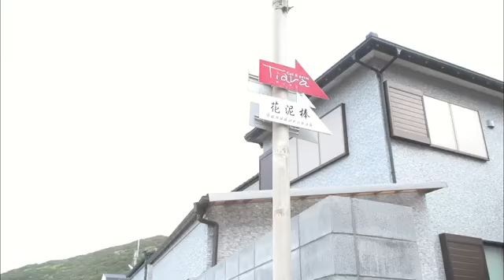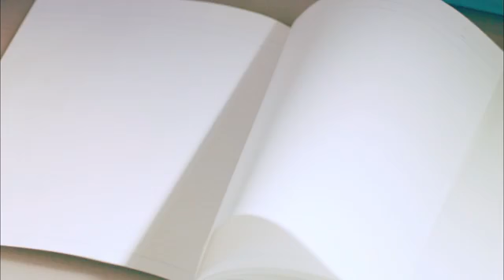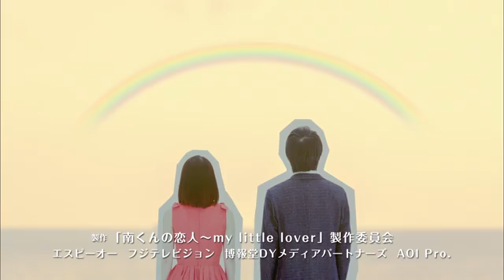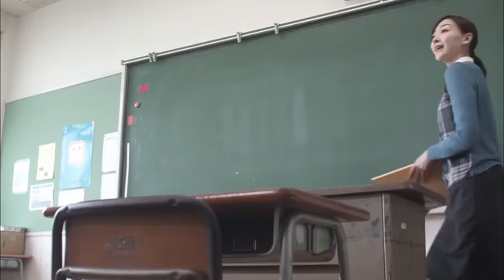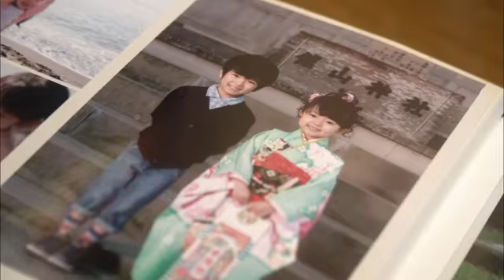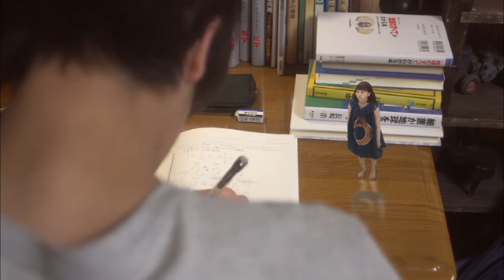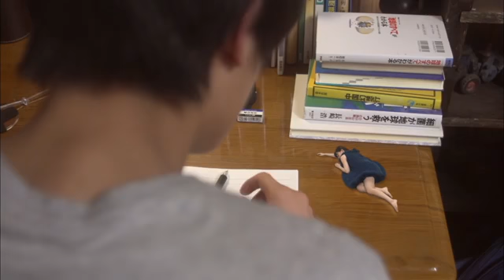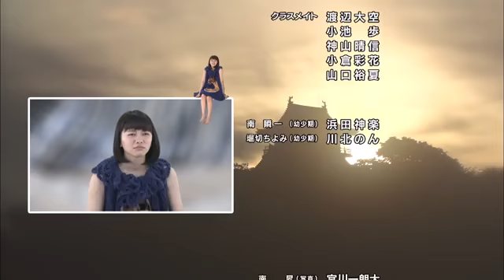my little lover drama Japanese